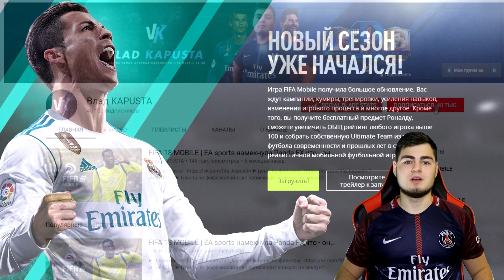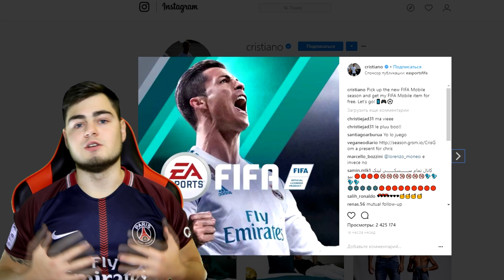FIFA 18 ИКОНЫ С РОНАЛДИНЬО 100 РЕЙТИНГА!!!